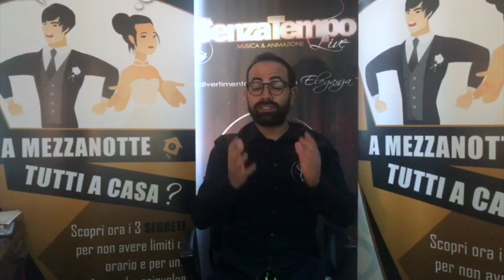Benvenuto Sul Canale dei SenzaTempo Live - Musica e Animazione per il tuo SI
Scopri subito e con facilità come puoi ottenere un matrimonio da FAVOLA

Ottieni altri CONSIGLI GRATUITI dai nostri profili social

Sei stanco di essere in uno stato confusionale per scegliere l'intrattenimento al tuo matrimonio?

ATTENZIONE !!! Non chiamare la MUSICA al tuo matrimonio...
Potrebbe rovinarti il matrimonio...

Scopri le 7 mosse che devi ASSOLUTAMENTE fare prima di confermare l'Intrattenimento al tuo matrimonio

:::::::::::::::::::      Estratto dal nostro BLOG :::::::::::::::::::::

Ti è mai capitato di andare nei matrimoni di parenti e amici e di ritrovarti in una situazione in cui il volume era troppo alto, non riuscivi a parlare, l'animatore troppo invadente oppure ti sei annoiato per tutto il matrimonio?

Rispondendo a queste domande ti mette in una situazione in cui capirai quale fornitore può essere migliore per te.

Noi dei Senza Tempo live aiutiamo la coppia a trovare il giusto equilibro tra intrattenimento e musica grazie al metodo equilibrio, scritto da noi.

SenzaTempo Live è il primo gruppo musicale che fonde musica dal vivo all'animazione equilibrata per il tuo matrimonio!

Grazie al 1° METODO scritto nel mondo dell'intrattenimento.

Infatti è l'unico gruppo che ti permette di avere MUSICA DAL VIVO, Animazione equilibrata e ti gestisce i vari momenti.

Cos'è SenzaTempo Live ?
E’ il gruppo dedicato alle future coppie  che vogliono far divertire gli invitati con equilibrio ascoltando della buona musica dal vivo, grazie al 1° METODO scritto nel mondo dell'intrattenimento..

Questa condizione la vivono 200.000 coppie di sposi  in Italia ogni anno. Tutte coppie che decidono  di sposarsi, trovano i settori cambiati, dal ricevimento al catering, passando per abiti, fiori, auto, foto, bellezza, viaggi e bomboniere.
Coloro che trarranno più vantaggio dai SenzaTempo Live sono gli sposi che:

1) Coronano il loro sogno d'amore
2) Amano la musica dal vivo
3) Non vogliono avere limiti di tempo e di orario
4) Non desiderano ricevere multe il giorno del matrimonio
5) Vogliono coinvolgere gli invitati in modo attivo ma non pressante
6) Gli ospiti possano parlare ma il divertimento non deve mancare

Scarica la guida gratuita che abbiamo preparato per te

TUTTO QUESTO NON LO RISOLVI AVENDO UN GRUPPO MONOTEMATICO
Perché facendo un solo genere musicale non riesce a coinvolgere musicalmente tutti gli ospiti;

Facendo solo musica e non animazione, non arriva all'obbiettivo del metodo MAG;

Facendo solo animazione e non musica, potrebbe farlo diventare una sagra;
Perché SenzaTempo Live è diverso rispetto a tutti gli altri?

1) Non ti parliamo di sogno, ma ti aiutiamo a capire come fare per vivere bene il giorno del matrimonio;
2) È ciò che facciamo tutti i giorni per noi e per le nostre coppie;
3) Non facciamo solo musica monotematica;
4) Non facciamo animazione invadente;
5) Facciamo un solo matrimonio al giorno;
6) Non ti parliamo di favole ma ti trasferiamo concetti pratici;
7) SenzaTempo Live non è per tutte le coppie; fa per te se vuoi un matrimonio con Musica Top, Animazione non invadente e una gestione del matrimonio.

Scopri come fare per scegliere l'intrattenimento giusto per il tuo matrimonio in modo DEFINITIVO